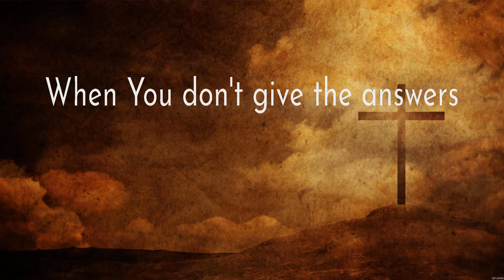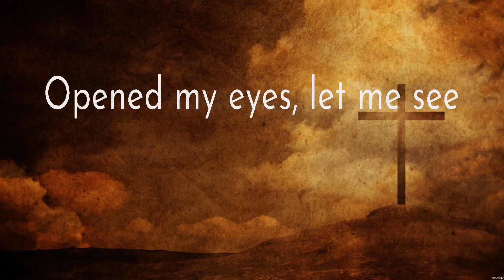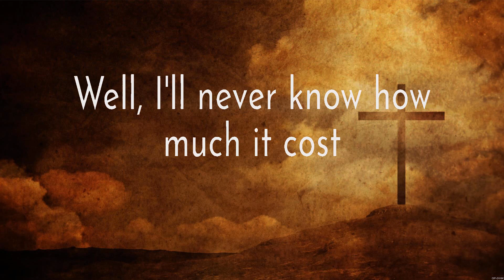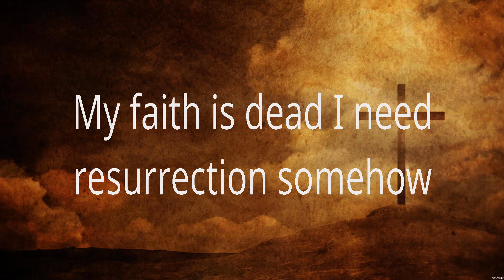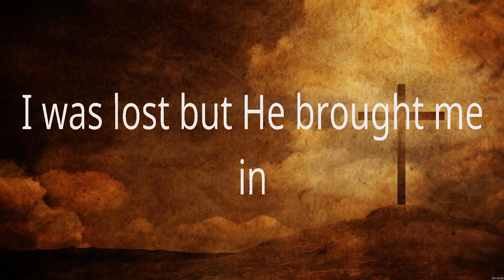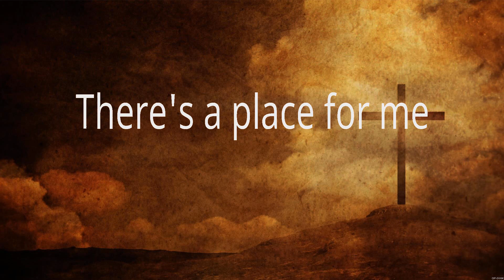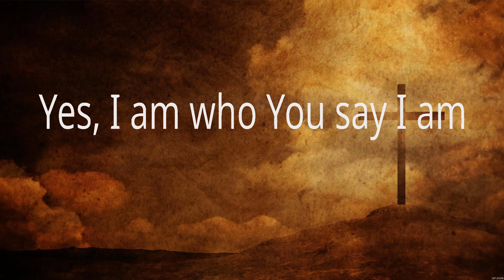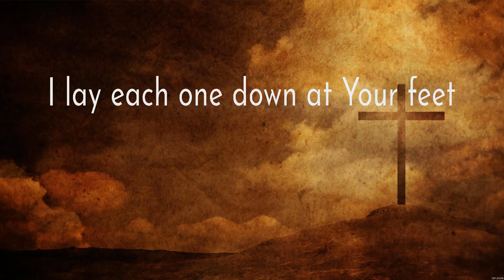Trust In You - Lauren Daigle (Lyrics) - Here I Am To Worship, God's Not Dead, Who You Say I Am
1. Trust In You - Lauren Daigle
2. Here I Am To Worship - Hillsong Worship
3. God's Not Dead - Newsboys
4. Who You Say I Am - Hillsong Worship